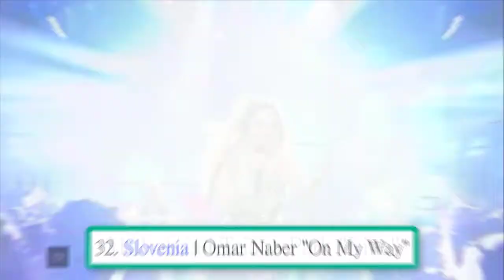Eurovision Song Contest 2017 - Top 42 (After the show)